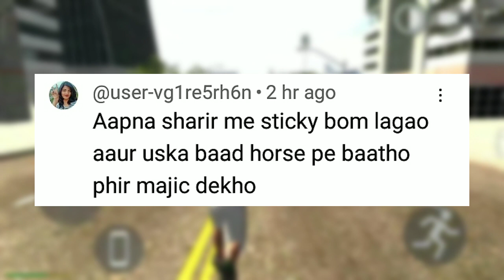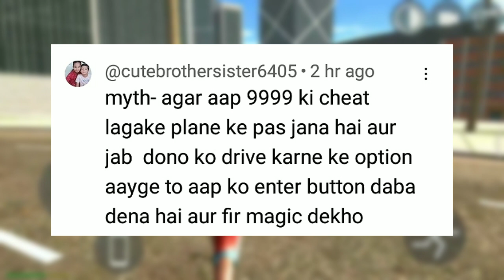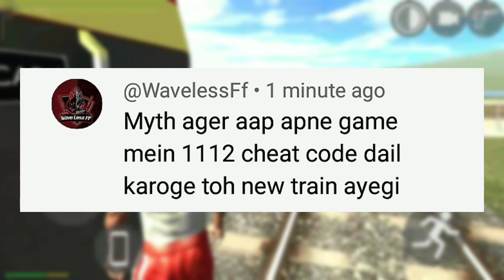New Train आ गई जल्दी cheat code ले लो || Indian bike driving 3d Update || Myths